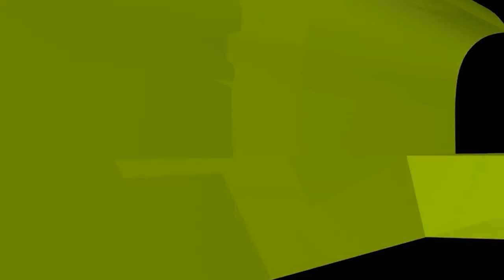খেলার জার্সি পড়ে নামাজ হবে কি? new waz II waj II Sheikh ahmadullah